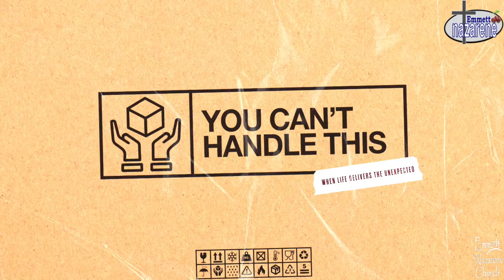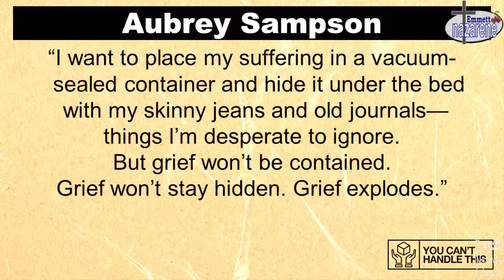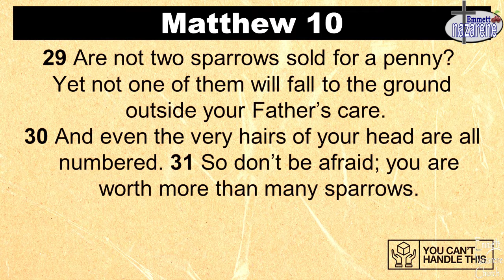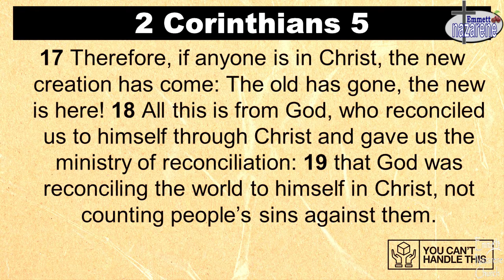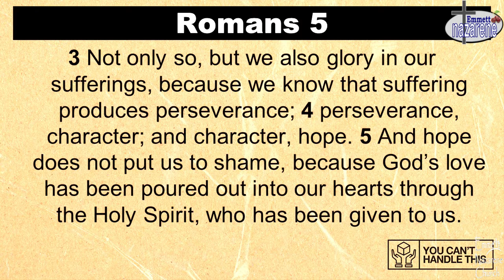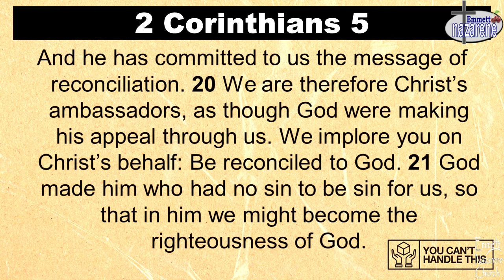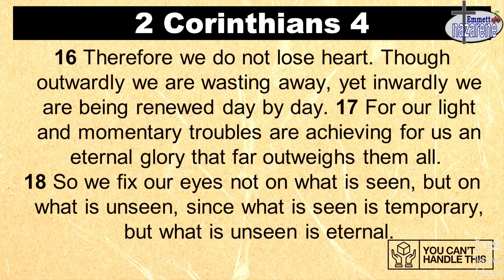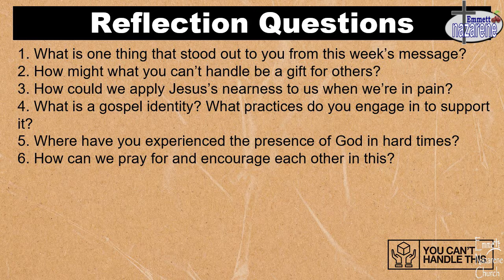Sermon May 3, 2020: You Can't Handle This #3 | Emmett Nazarene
This Sunday, we are moving into our third week of sermon series: You Can't Handle This. While it is true that we don't like difficult times, is it also true that there are times that we should choose a path even though it is difficult? Jesus is certainly a great example in this. Let's see what we can learn here. What does God want you to reflect on in this?